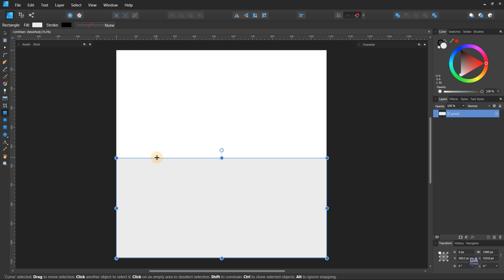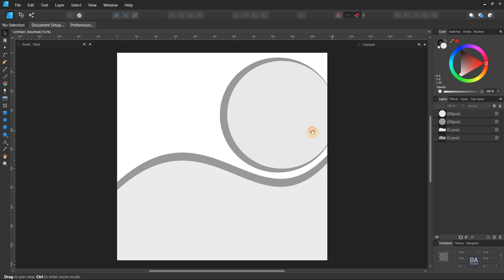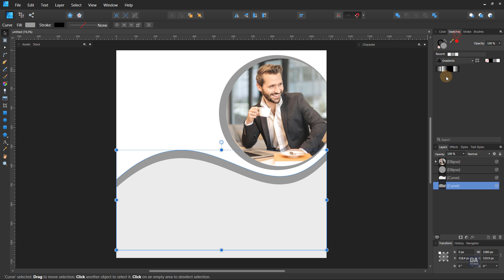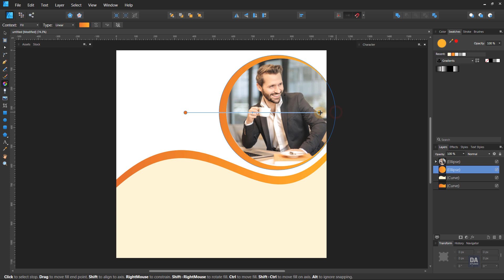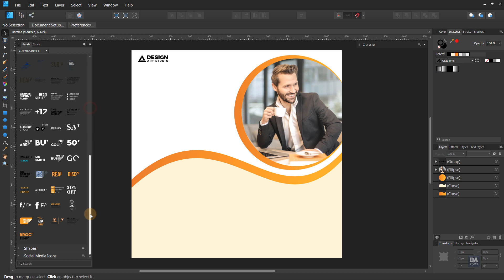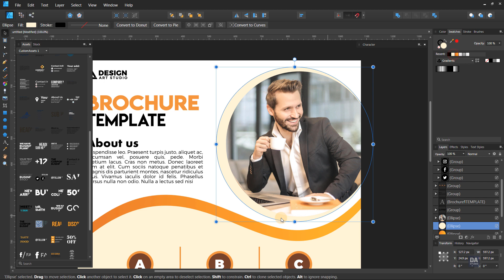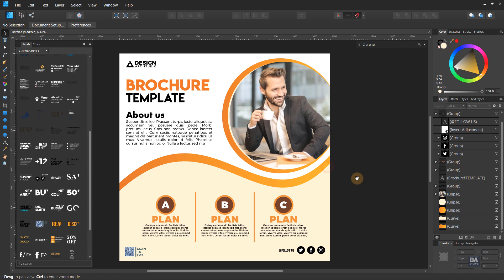Square Poster Design in Affinity Designer